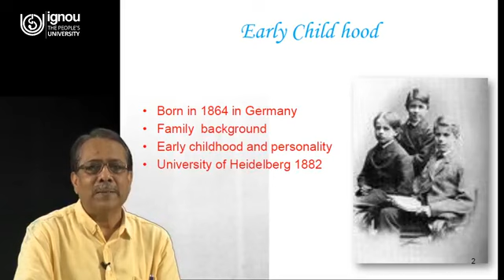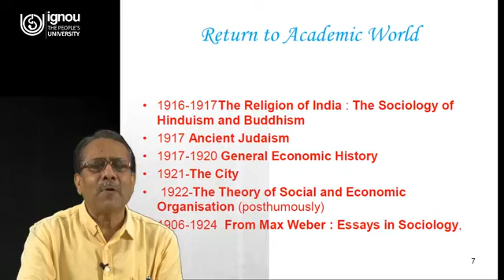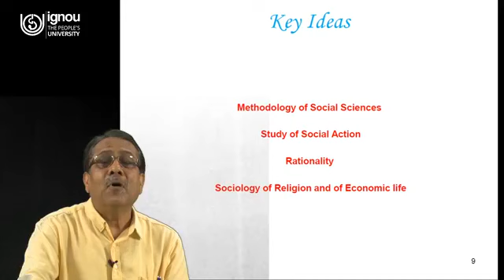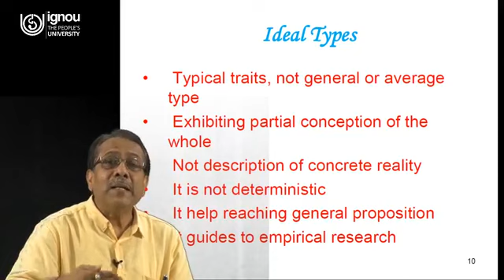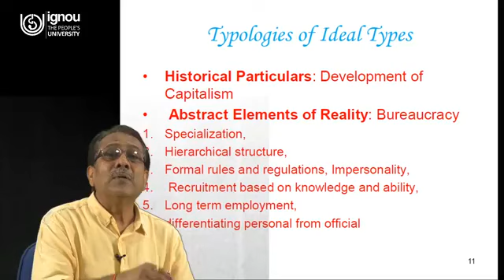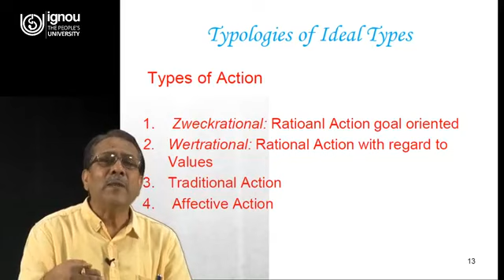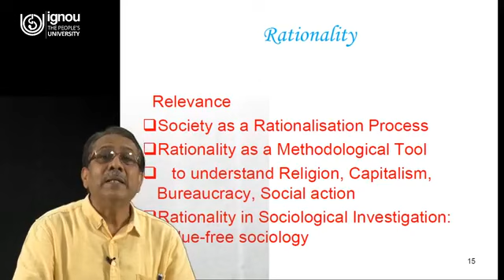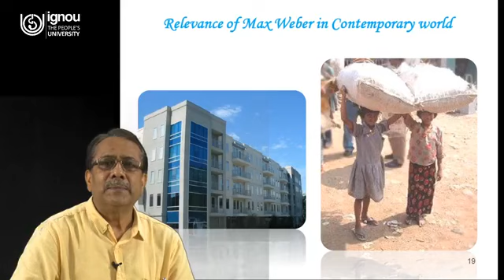Sociology of Max Weber | for MA/BA Sociology students | Prof. Debal K SinghaRoy | IGNOU | New Delhi